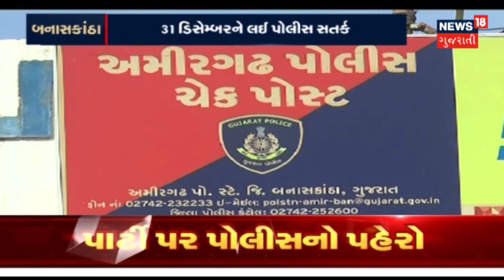કોંગ્રેસનાં કાર્યકર્તાઓએ ગળામાં ફંદો લગાવી કર્યો વિરોધ | APNU GUJARAT | News18 Gujarati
કોંગ્રેસના ધારાસભ્યો પોલીસ સ્ટેશનનો કરશે ઘેરાવ